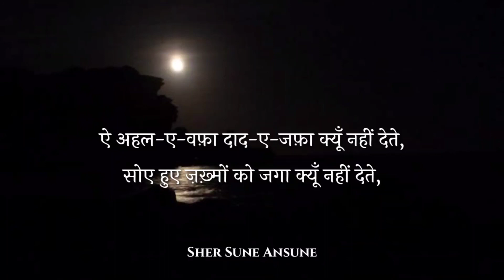दीवार अगर है तो गिरा क्यूँ नहीं देते || Iqbal Azeem Ghazal || Sher Sune Ansune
This is a tribunal video for the iqbal azeem ji

Use of the poetry in this video is educational purposes only